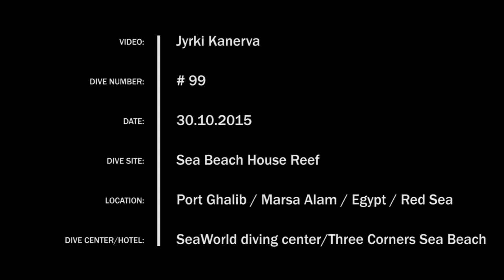Sea Beach House Reef | Marsa Alam | Egypt | 10/2015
Dive site: Sea Beach House Reef. Marsa Alam, Egypt. Red Sea.

First night dive. Five Spanish dancer nudibranch, and a dozen of Lionfish. Atmosphere at night was great.

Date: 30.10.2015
Dive nr: 99
Dive center: Seaworld Divers. Three Corners Sea Beach Hotel
Camera: Lumix TZ7